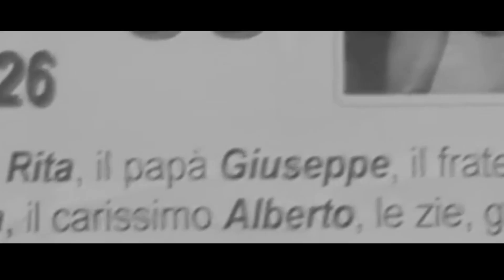RED MARK EP2 (සාතන්ගේ අඩවිය දෙවන කොටස)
2007 වර්ෂයේ මුලූ  ඉතාලියම සසල  කල පුවතක් බවට පත්වුයේ 26 හැවිරිදි කියරා පොජ්ජේ ඝතනයි. මෙහි ප්‍රදාන සැකය මෙන්ම ලැබුන සියලුම සාක්ෂි ඇයගේ  පෙම්වතා වන 24 හැවිරිදි අල්බර්තෝ වෙතට යොමු උවද ඔහු ඝාතකයා ලෙස තීරණය කිරීමට තරම් ඒ සියල්ල  නොඋනා මෙමෙ සිදු වීම සිදු වී දැනට වසර 7 ක් ගත වුවද කියරා පොජ්ජි ඝාතනය තවමත්  අබිරහසක් RED  MARK විශේෂාංගයෙන් මෙවර දිග හැරෙනුයේ කියරා පොජ්ජි ඝාතනයේ මෙතෙක් හෙළි වූ කතාවයි